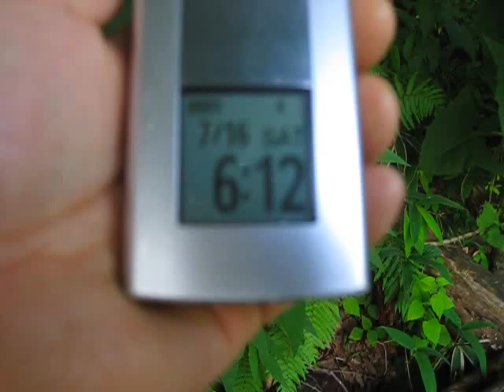タモギだけの群生